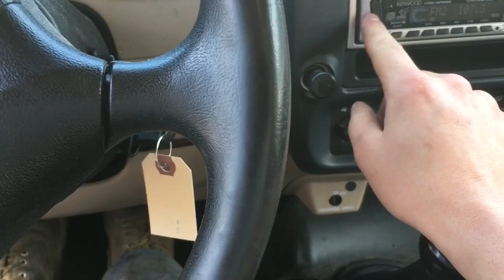Am1275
2002 ranger